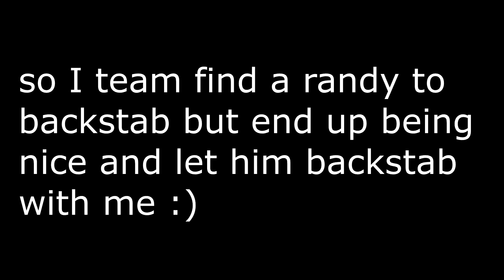Typical German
LOL